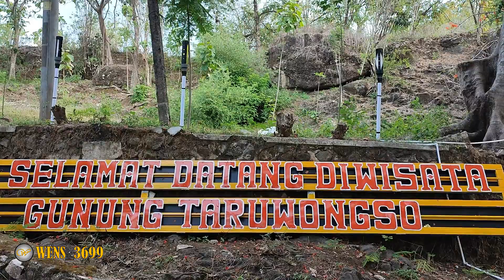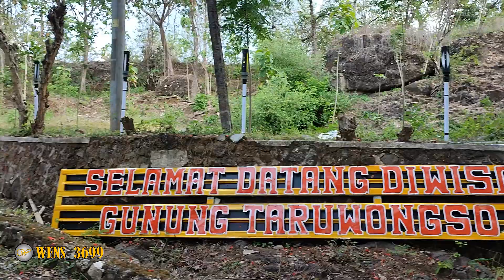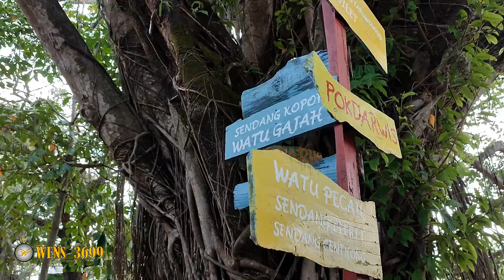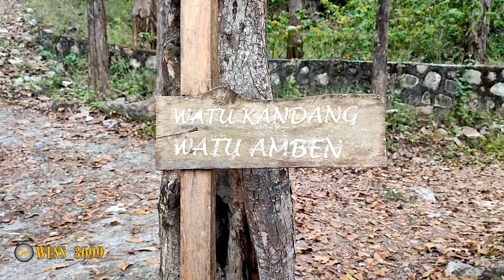WISATA ALAM TARUWONGSO | GUNUNG TARUWONGSO SUKOHARJO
Salah satu wisata alam di Sukoharjo yaitu wisata alam Gunung Taruwongso yang merupakan kawasan pegunungan batu. Lokasi Gunung Taruwongso terletak di Tengklik, Tawangsari, Watubonang, Sukoharjo, Tiga, Watubonang, Kec. Tawangsari, Kabupaten Sukoharjo, Jawa Tengah 57562.
Memang Gunung Taruwongso ini tidak terlalu tinggi seperti gunung yang lain, namun di puncak Gunung Taruwongso pengunjung dapat melihat pemandangan alamnya yang indah. Selain keindahan alamnya, di sekitaran puncak Gunung Taruwongso terdapat tujuh sumber mata air (sendang) yang diyakini sebagian masyarakat mempunyai karomah.
Di Gunung Taruwongso yang menjadi wisata alam terbuka juga terdapat penamaan batu yang berdasarkan bentuk dan letaknya yaitu batu pecah, batu manten, batu amben, batu kandang, batu gajah, batu gebyok dan batu goa.